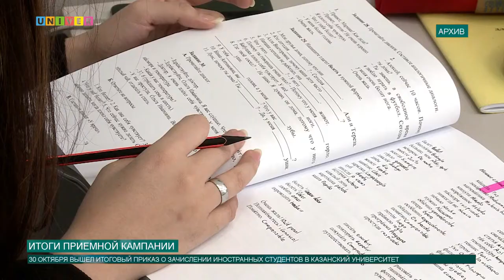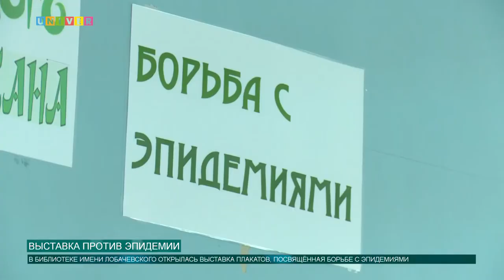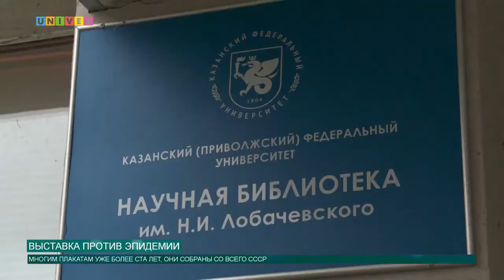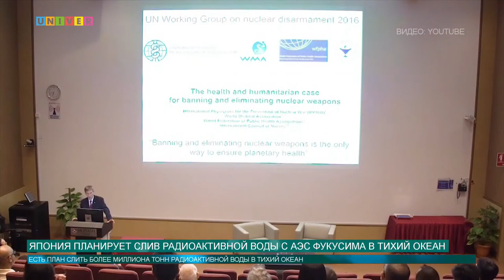Новости КФУ от 30.10.2020